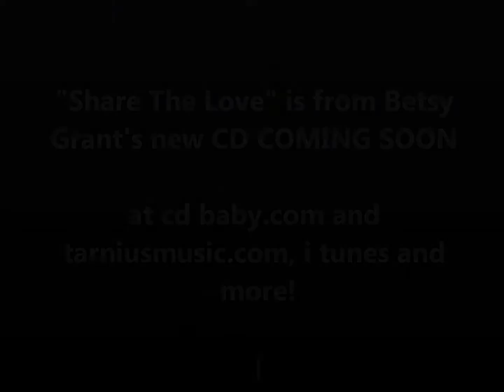Share The Love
Music from Betsy Grant's  new soon- to -be- released CD with visuals.